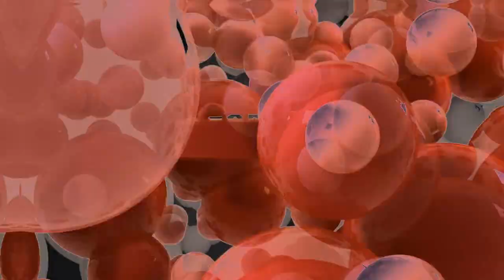Samsung Logo Balls In My G Major 1